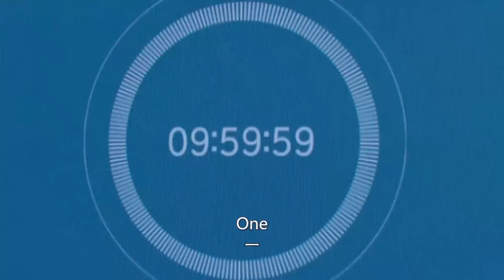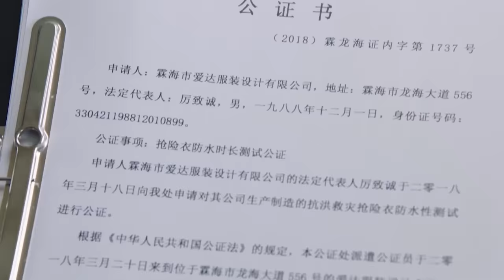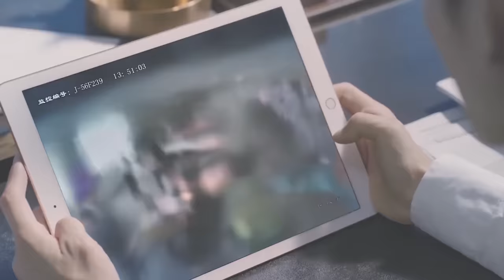樣衣遭破壞所有人都束手無策，不料妻子一招打動投資方，拿下百萬訂單讓公司起死回生！【你和我的倾城时光 Our Glamorous Time】中国电视剧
👠 劇名（Drama Name）:【你和我的倾城时光 Our Glamorous Time】